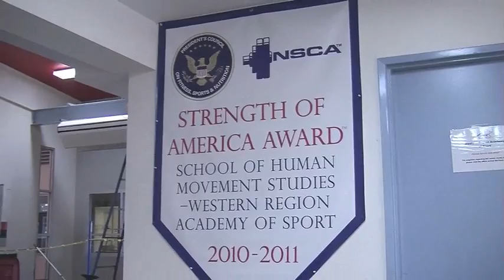TV2 sports package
Sport plays a major part in most teenagers lives, but for one 16 year old who lives and breathes basketball, the ultimate dream is to be the next Shaquille O'Neil. Isobel Robertson Reports.